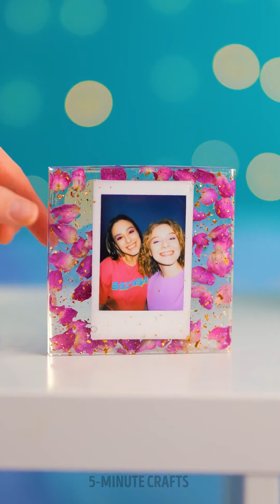Amazing Crafts & Jewelry Ideas 💍 Epoxy Resin and Glue Gun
🎨✨ Get ready to be inspired as we showcase a collection of stunning crafts and jewelry creations using epoxy resin and a glue gun.

In this video, we'll demonstrate the endless possibilities of these versatile materials, guiding you through the process of creating unique and eye-catching pieces. From mesmerizing resin art to intricate jewelry designs, we'll unlock the secrets to crafting with epoxy resin and the glue gun.

Join us on this creative journey and let your imagination soar! 🌟🔥